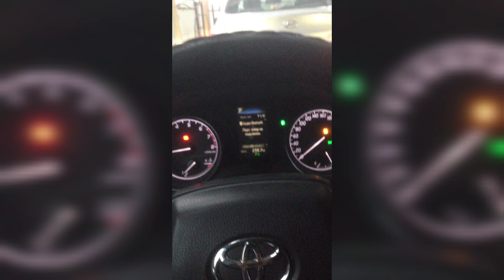Toyota camry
В какой модели Тойота